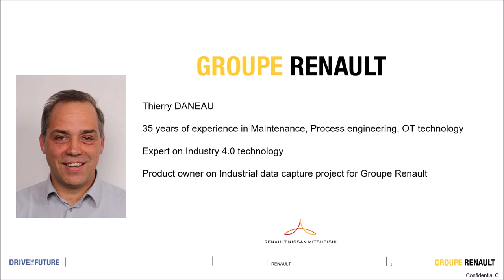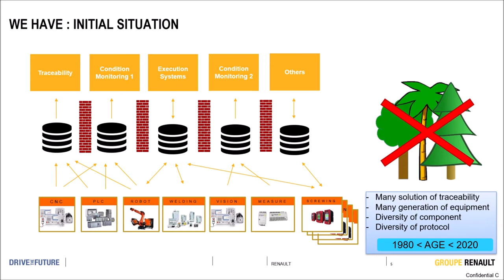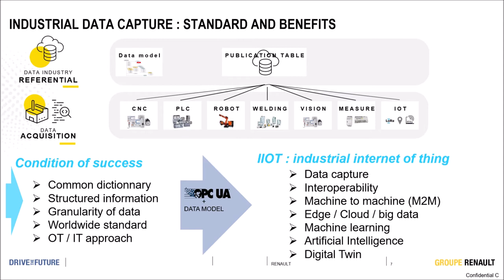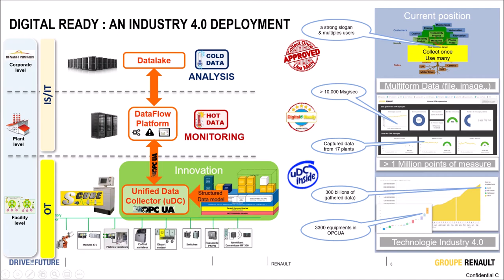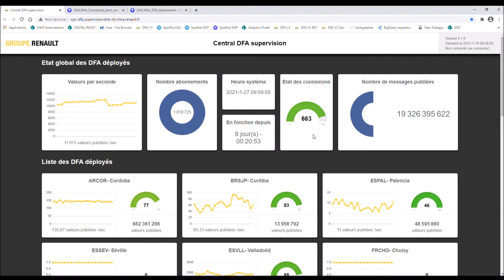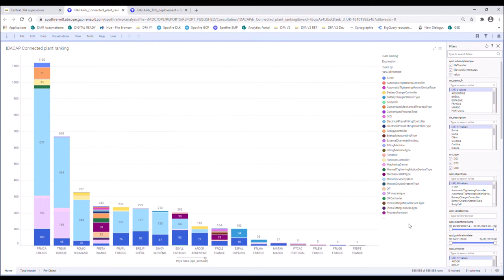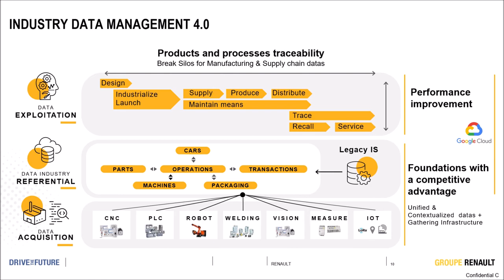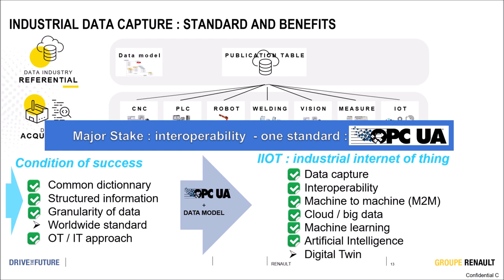Renault Group about why they use OPC UA - by Thierry Daneau, 2021